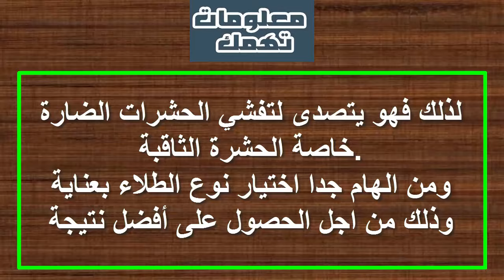ما هو السبب وراء طلاء الجزء السفلي من الأشجار باللون الأبيض؟